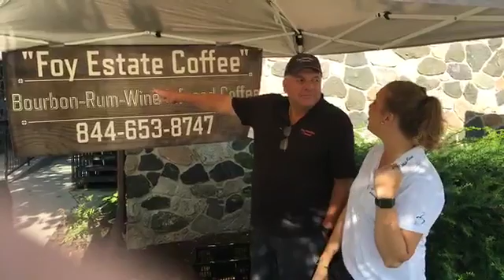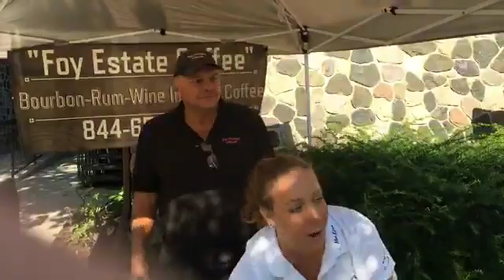Uncle Randy and Miss Kira at the Lake Geneva’s Farmers Market in Lake Geneva, Wisconsin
Featuring our national renowned  travel writer Tim Bona and Host Randy Weckerly, The Distillery Channel is an entertaining, funny and informational radio/podcast show on distilleries, wineries and breweries. The Distillery Channel provides updates for state and national organizations.  Hosts travel to amazing locations and highlight, best places to eat, stay, play and relax while taking in the finest libation establishments.